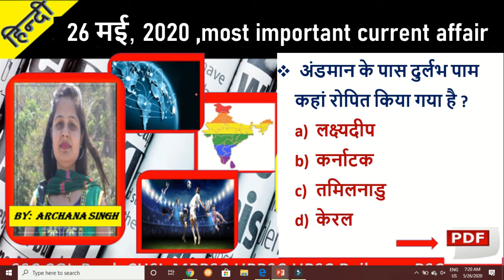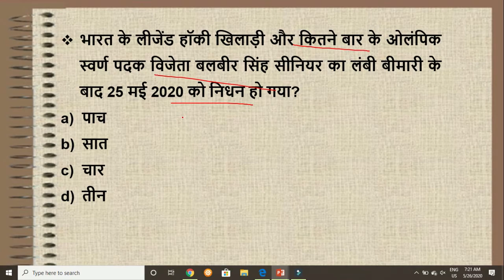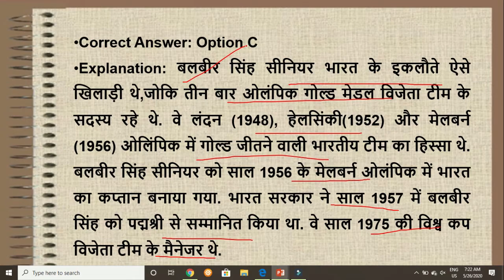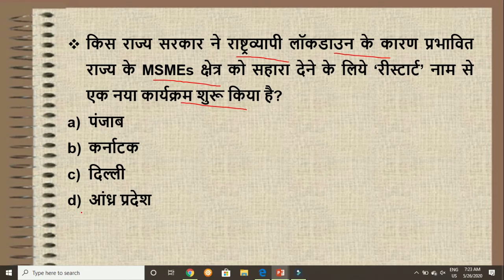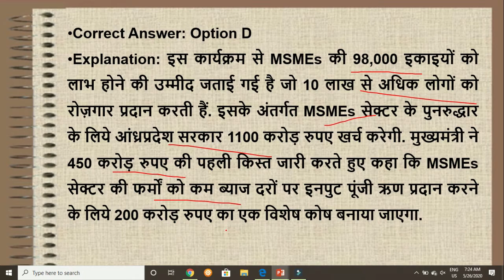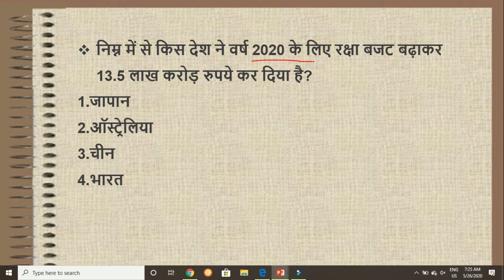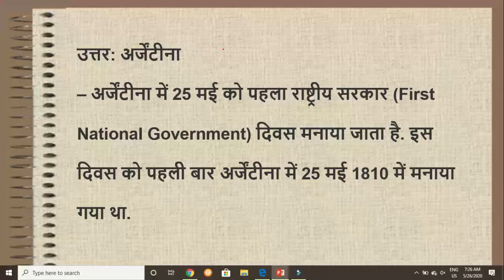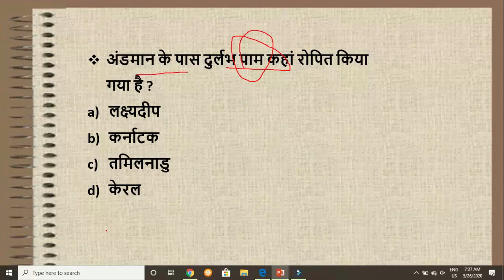26 May 2020 | Daily Current Affairs | Today Current Affairs CurrentAffairs2020|upsc|uppsc|mppsc